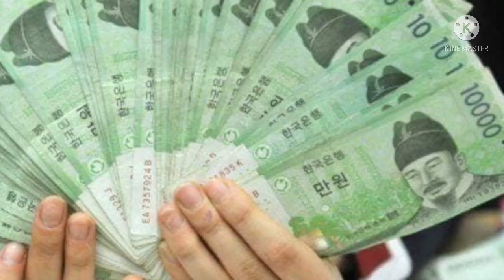GANITO PALA GAWAIN NI MANNY PACQUIAO